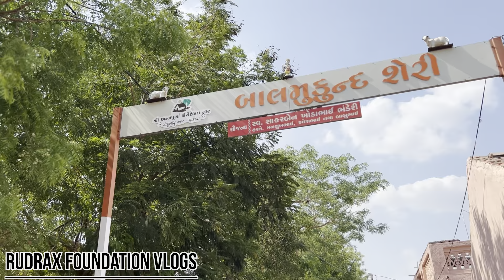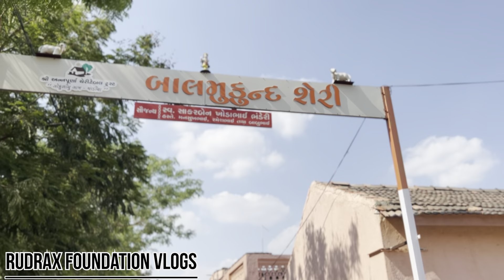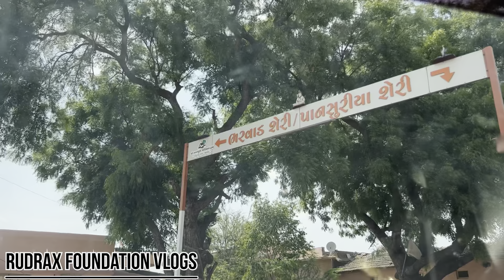ચાડિયા ગામ - ગુલાબી ગામ ||જુઓ સંપૂર્ણ Vlog||Rudrax Foundation Vlogs || Maulik & Satish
અમરેલી જિલ્લામાં આવેલું ચાડિયા ગામ ખૂબ જ સુંદર ગામ છે.
આ અમરેલી થી ૨૧ કી. મી દૂર છે.
આ ગામ સંપૂર્ણ ગુલાબી છે. અને આ ગામમાં અત્યંત આધુનિક છે.